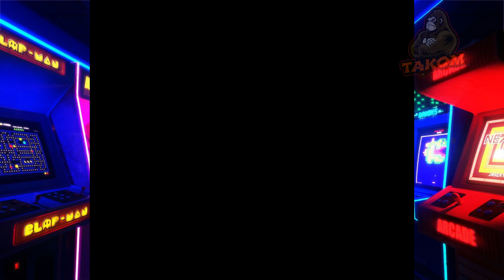TAKOM | CLASICOS: Spider-Man & Venom Maximum Carnage (1994).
Spider-Man and Venom: Maximum Carnage es un videojuego desarrollado por la compañía de software LJN (antigua filial de la desaparecida Acclaim) que apareció para las videoconsolas Super Nintendo y Sega Mega Drive. Se puede elegir como personaje jugable a Spider-Man o Venom.

El juego es un beat 'em up en el que hay que derribar enemigos utilizando las técnicas habituales de estos superhéroes como encerrar a los enemigos en una telaraña, usar la red como un escudo, columpiarse limitadamente por el escenario, o trepar muros (si el nivel lo permite).

El cartucho de este juego fue de color rojo cuando se lanzó para los sistemas de Super Nintendo y Sega Mega Drive. Ellos lo iban a lanzar en su color de cartucho normal (negro para Sega Mega Drive, gris para SNES), pero pobres ventas de la edición de color rojo se dejaron de ser lanzadas aunque algunas versiones en cartucho gris de la versión de SNES fueron hechas disponibles para lugares de renta.